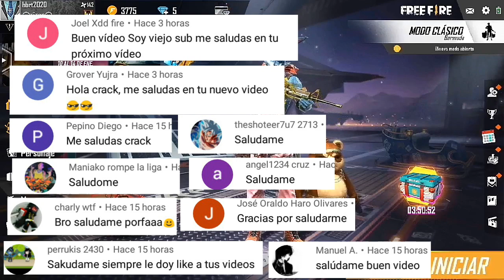Rápido!!! PREMIOS GRATIS calendario semanal free fire 14 de enero nuevo evento web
Calendario semanal FREE FIRE 2020 premios gratuitos
NUEVO EVENTO SHANI *GR4TIS* [Calendario Semanal] Free Fire -Garena
¡YA SALIO! NUEVA ACTUALIZACION DE NAVIDAD DE enero 2020 DE FREE ...
[Nuevo calendario semanal de free fire]
RÁPIDO!!! NUEVO CALENDARIO DE LA FREE FIRE *WORD CUP* 2019 ...
[Nuevo calendario semanal free fire]
YA SALIO! CALENDARIO SEMANAL de [EVENTOS] en Free Fire/ Que hay de ...
CALENDARIO SEMANAL DE FREE FIRE! | NUEVO EVENTO *CAZA .